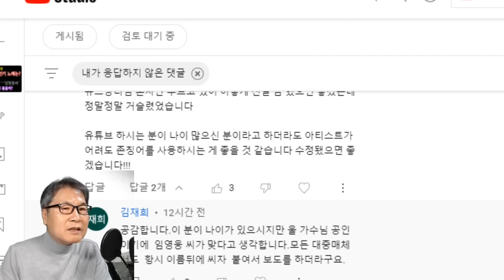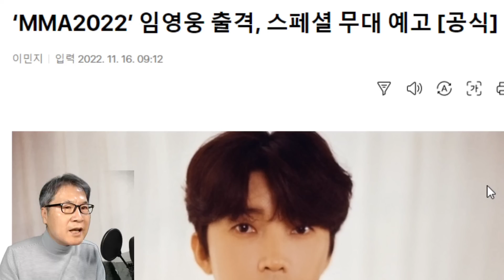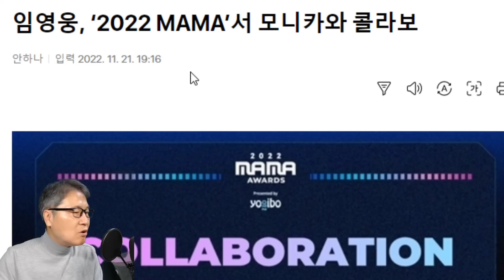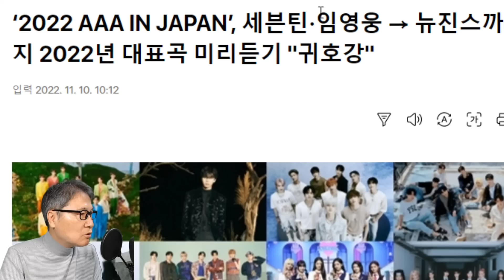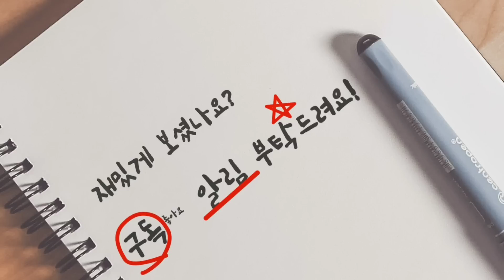임영웅 이번주부터 본격 활동! 각종 시상식 출격, 앙코르공연! 3개월 이상 재충전 기간, 정말 새로운 모습! 런던보이 폴라로이드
임영웅 이번주부터 본격 활동! 각종 시상식 출격, 앙코르공연! 3개월 이상 재충전 기간을 지나 정말 새로운 모습을 볼 수 있다!